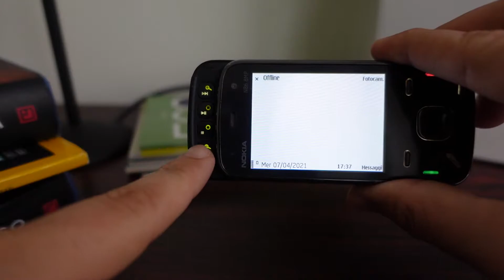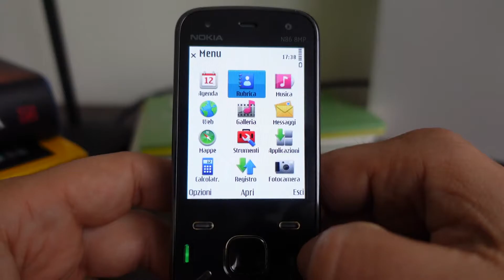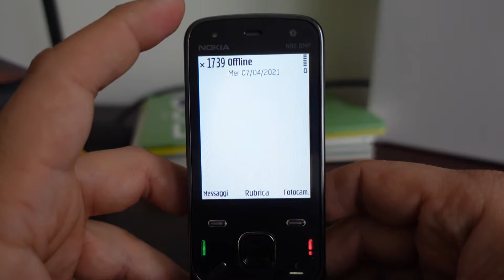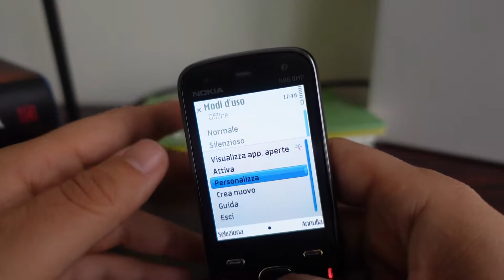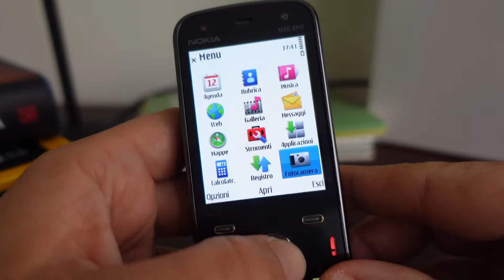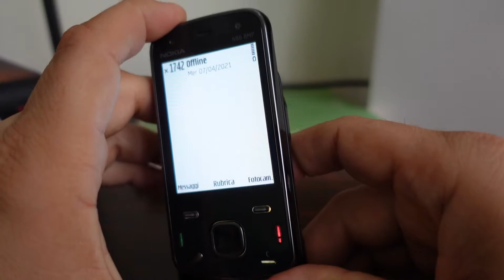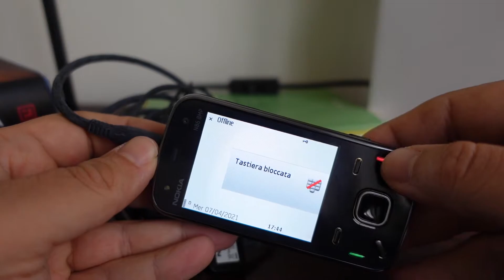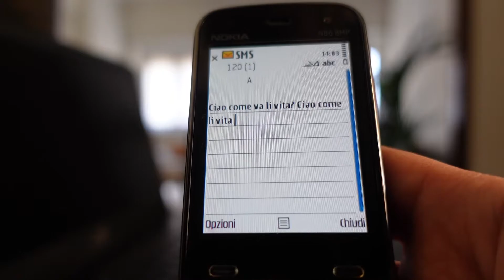Ritrovato nel cassetto - Recensione Nokia N86 8MP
Mettendo apposto la scrivania ho ritrovato o meglio trovato questo pezzo di storia di Nokia, sarà ancora una pepita d'oro o un vecchio cassone??? Scopriamo cosa ha da dire oggi questo Nokia N86!

👀Compra su Amazon e supportami! a te non costa nulla in più e
mi doni una piccola percentuale!

👕Maglietta e Felpa BitesIdea:👕

- Sony ZV1
- Canon G7X mark II
- Canon 90D
- Manfrotto MK190X3-2W Serie 190 Kit Treppiede
- Manfrotto MVH502AH Testa Serie 502
- Cavalletto Manfrotto Pixi Evo
- Joby Gorillapod Treppiede Flessibile
- Tascam DR-05 VER 2 Registratore
- Manfrotto LUMIMUSE8 Luce 8 LED
- Anker Caricatore da 4 Porte
- Cavo USB-C Syncwire
- Cavo Lightning Syncwire[MFi]